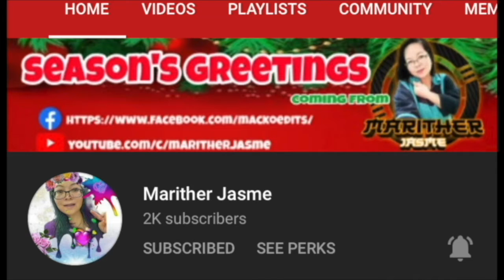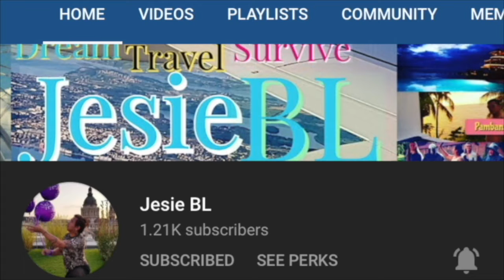Miss Universe Philippines Live Reaction (Did your bet make it?) Part 1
This video is the part 1 of MISSUNIVERSEPHILIPPINES2020 Live reaction which was taken during the MUP2020 Coronation night which was telecast on Oct., 25, 2020.

Did you bet make it to the top 16?

Let me know your thoughts and or your reaction.

2.  "its fair use" No copyright is claimed and to the extent  that material may appear to be infringed , I assert that such alleged infringement is permissible under U.S. and Philippine copyright law. If you believe material have been used in an unauthorises manner, please contact the poster.
3. This Video is not associated with any company or products mentioned on the video.
4. No intention to infringe photos or audio used in this video.